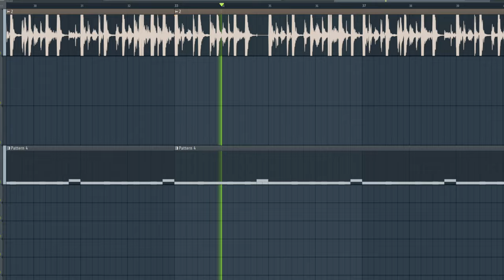when the beat switch goes hard asf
would go hard over a freestyle icl.